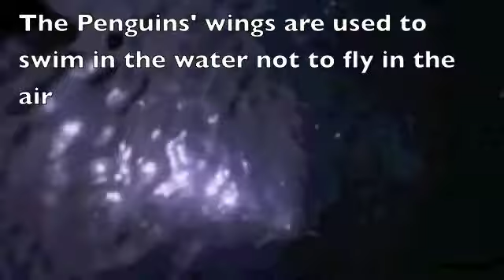Linda Murphy Earth Movie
Multimedia Assignment